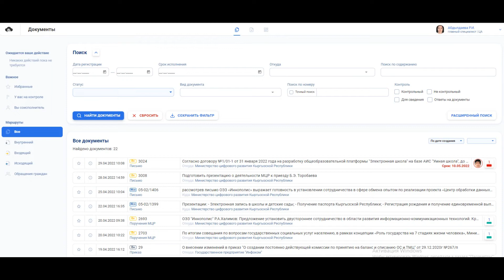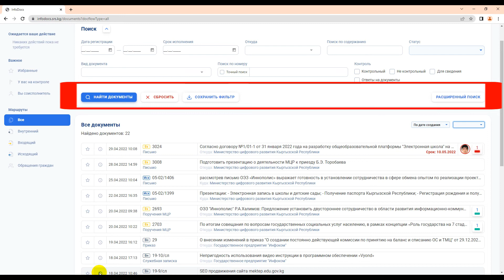14 Документы, фильтр